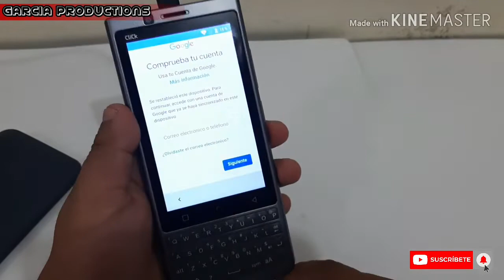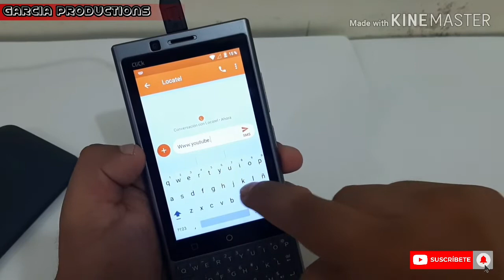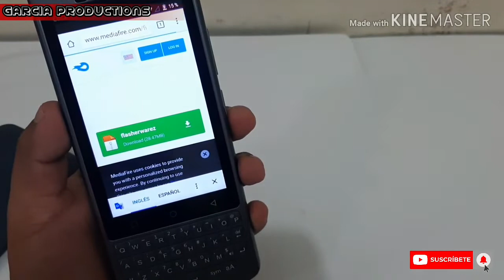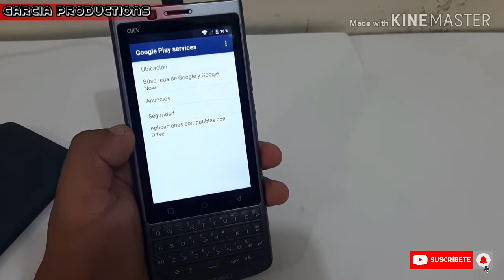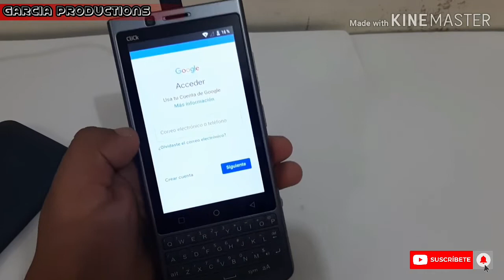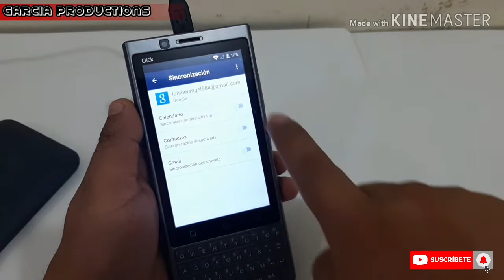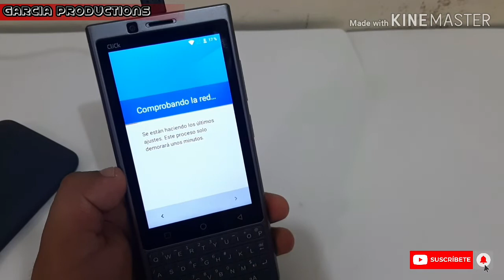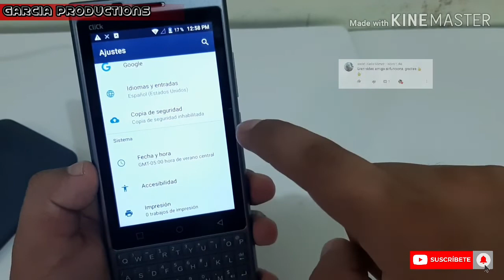Eliminar Bloqueo De Cuenta Google NYX CLICK Mayo 2020